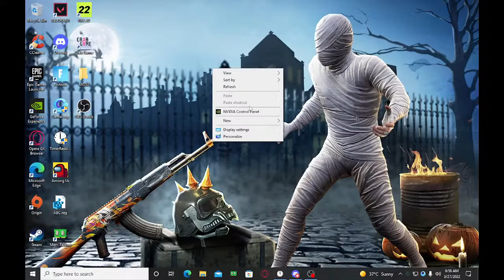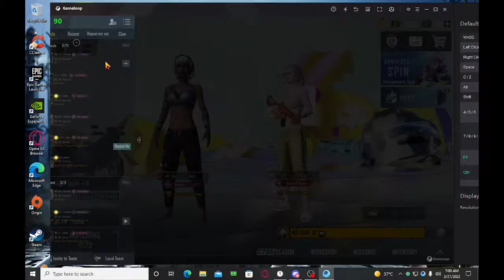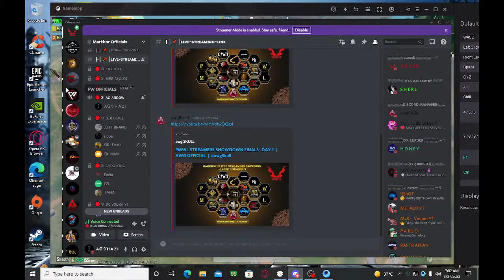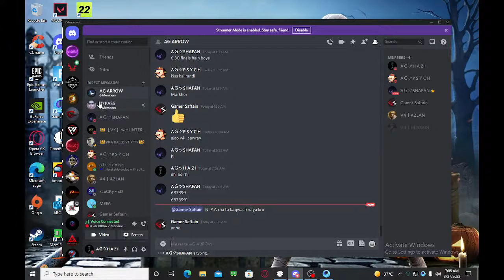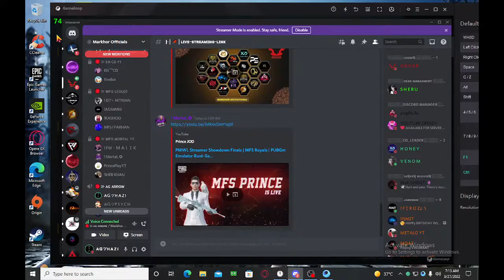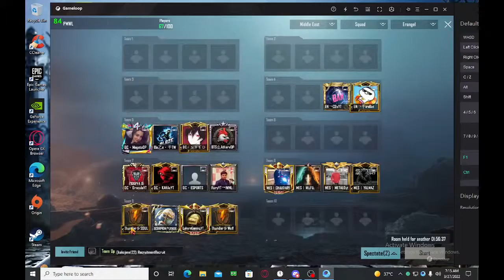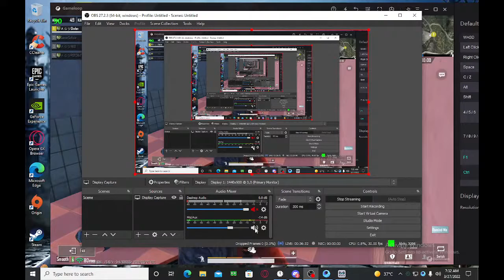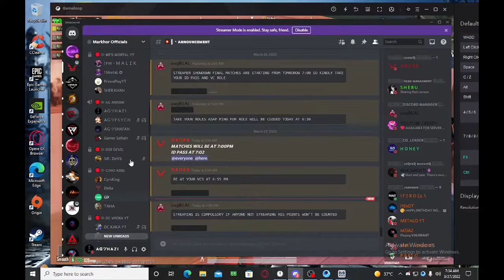PUBG MOBILE MARKHOR OFFICIAL STREAMERS SHOWDOWN FINALS AG HAZI